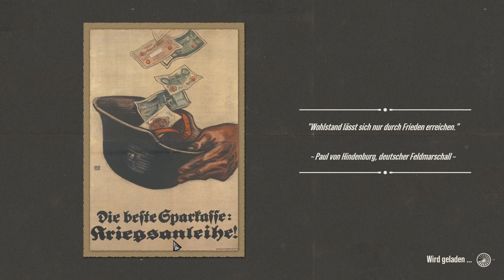The Great War: Western Front - Let's Play - 6 - Sieg bei Saint-Menehould Echtzeittaktik im 1.WK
Ich spiele in The Great War: Western Front die 1914er Kampagne auf Seiten der Mittelmächte. Die Westfront ist erstarrt und der Grabenkrieg beginnt.

Überraschenderweise ergibt sich bei Saint-Menehould eine Chance zur Offensive.